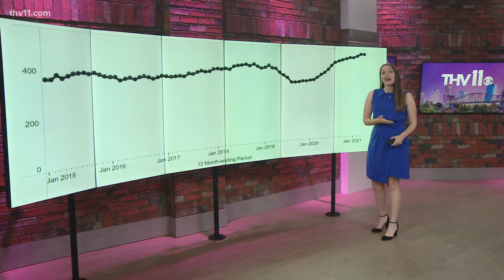U.S. sees record-breaking number of overdose deaths in 2021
For the first time ever, America has hit 100,000 overdose deaths in just one year.